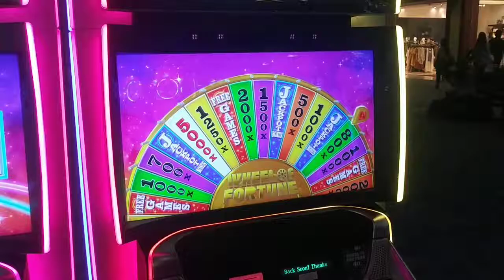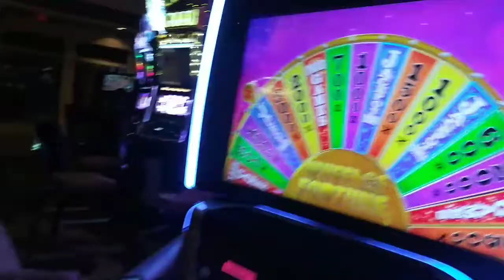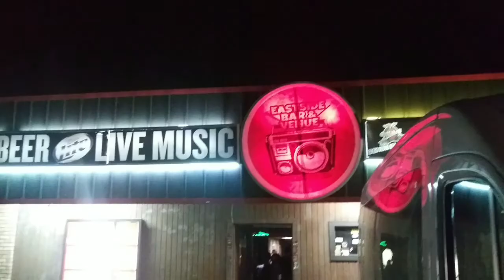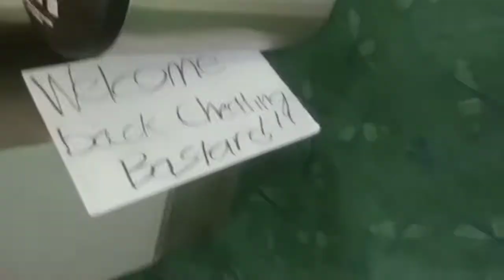I WENT TO THE BILLBOARD MUSIC AWARDS?!?!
I got the chance to be at the BBMAs!!